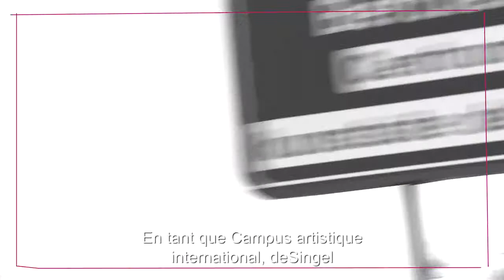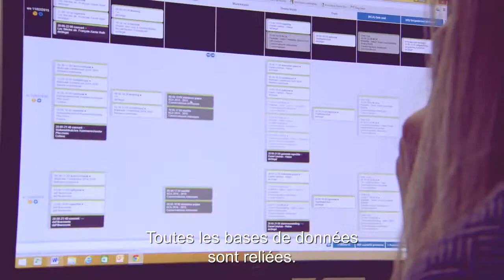PSO award 2015 finalist regionaal Vlaanderen / deSingel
filmpje naar aanleiding van nominatie deSingel als "overheidsorganisatie van het jaar 2015"